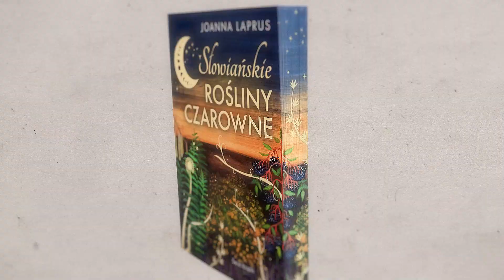Słowiańskie Rośliny Czarowne - Joanna Laprus - edycja kolekcjonerska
Edycja limitowana z barwionymi kartkami.

Nie przegap kontynuacji bestsellera Słowiańskie Boginie ziół, który szturmem zdobył serca i uznanie czytelników.

Joanna Laprus po raz kolejny zabiera czytelnika w podróż pełną magii, przepełnioną rusałkami i dziwożonami do czasów, gdzie na rozstajach dróg stawiano święte kapliczki, ale spotykały się tam również czarownice. Gdzie łączy się przestrzeń widzialna i ta niewidzialna. Do czasów pomiędzy tym co przeszłe, a tym co obecne. W czasach na granicy światów.

To pięknie snuta opowieść o ziołach, gdzie pomiędzy stronami wije się dym palonych ziół, gdzie zaklęcia mieszają się z siłami nadprzyrodzonymi i istotami z pogranicza światów. Zostały one podzielone na te miłośnicze, mocarne i wiedźmie. Książka zachwyca bogatą szatą graficzną, podobnie jak w pierwszej części znajdziemy wizerunki magicznych istot wykonanych przez artystkę, Martę Jamróg z Jasielskiej Szkoły Ikon, a całość wzbogacona jest o ręcznie malowane ilustracje roślin czarownych.